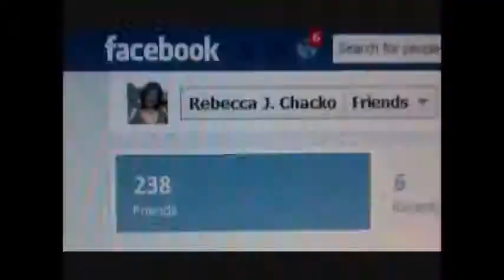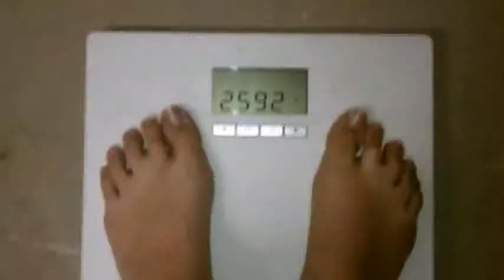Visalus Challenge Showdown Winner Rebecca Chacko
Visalus BodybyVi 90 Day Challenge Showdown Winner Rebecca Chacko.For more information on BodybyVi Challenge contact Brian @